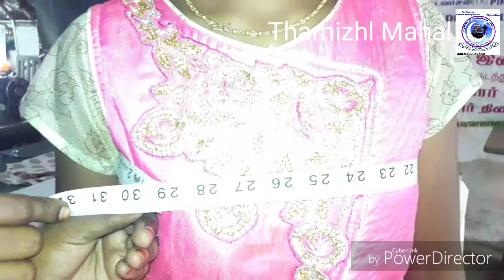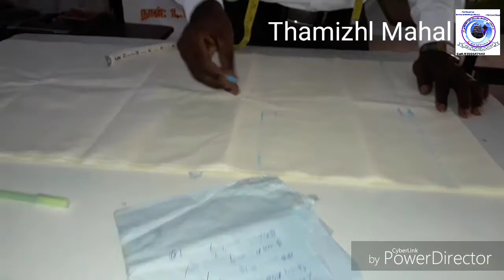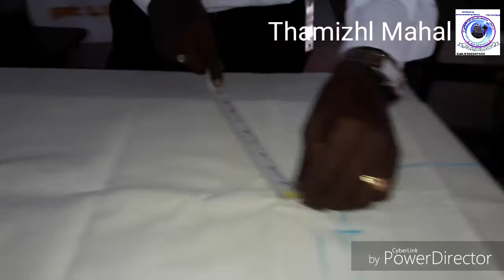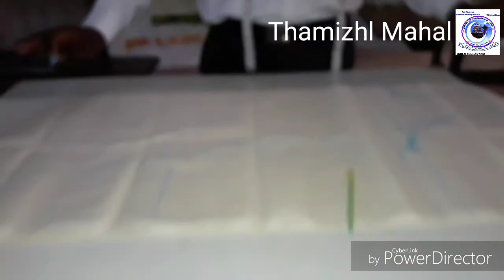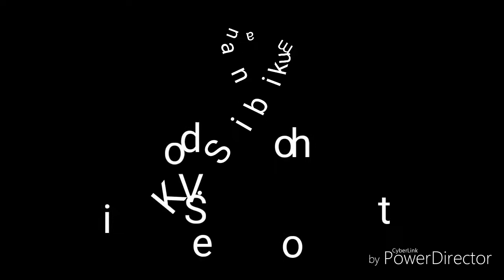லைனிங் சுடிதார் டாப் நேரடியாக அளவெடுத்து வெட்டுதல்-எஸ்.கண்ணன்.